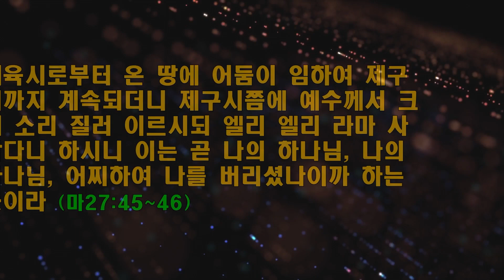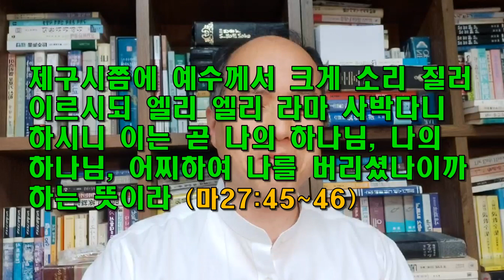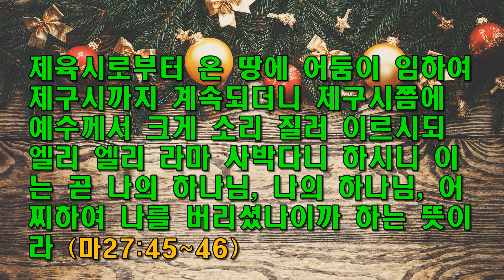고난의 즐거움 2 / 2023년 고난주간 2일차 / 동탄예수교회 / 이모세 목사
고난 주간에 예수님의 고난을 묵상하는 영상입니다..